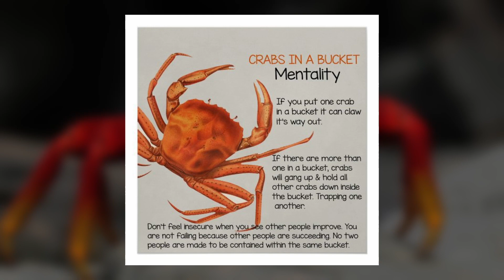Folosește INVIDIA în avantajul tău